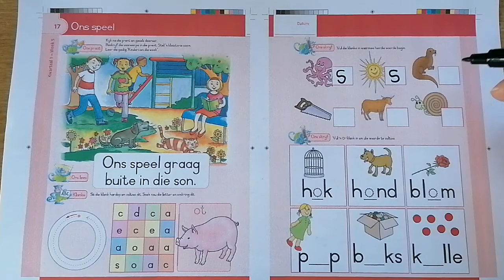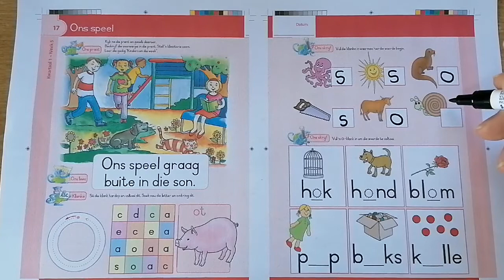Day 92 Afrikaans Additional Language - Phonics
for the full lesson plan.